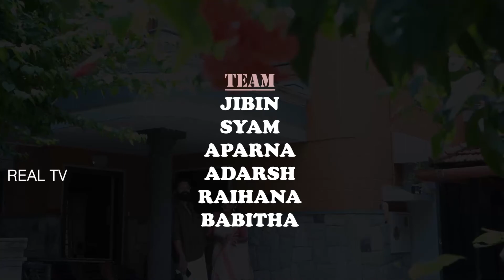മാലിക്കിലെ എസ് പി റിഷാബ് എന്ന പോലീസ് കഥാപാത്രത്തിലൂടെ പ്രേക്ഷക പ്രീതി നേടിയ ചന്തുനാഥുമായി അഭിമുഖം